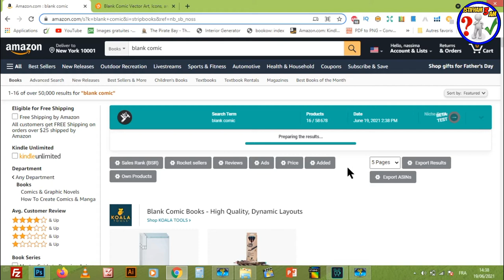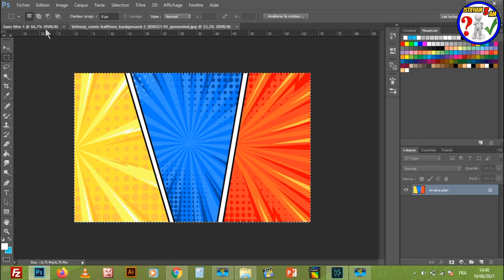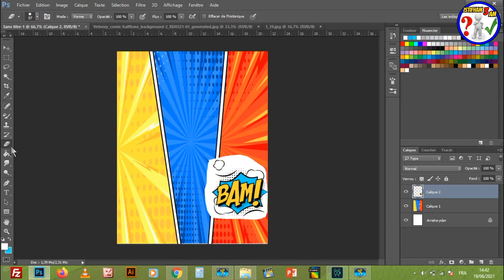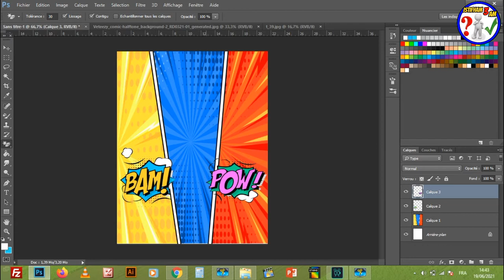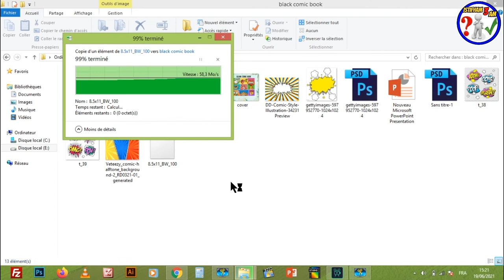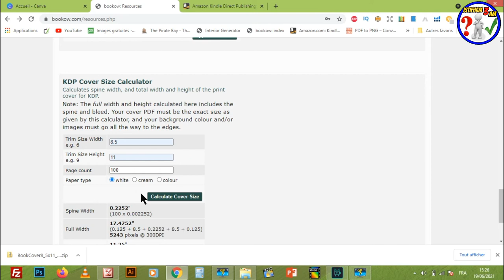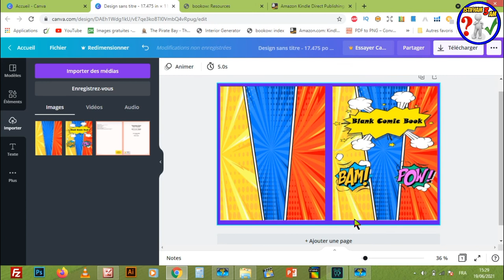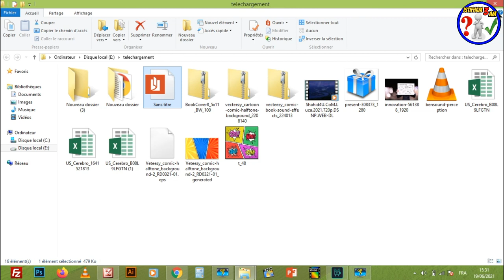طريقة تصميم غلاف كتاب blank comic ببرنامج photoshop فوتوشوب-AMAZON KDP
السلام عليكم:
سنتعلم في هذا الدرس كيف نقوم بتصميم غلاف إحترافي لكتب الكوميكس او القصص المصورة ورفعها على أمازون كيندل (AMAZON KDP) بطريقة بسيطة وبدون ان يكون لدينا معرفة كبيرة ببرنامج الفوتوشوب و  كانفا
Creative Fabrica Subscription (1 $) 😍😍:
- للاشتراك في موقع Bookbolt والحصول على خصم %20
كود الخصم: Shop2020
رابط التسجيل في Helium10 :
خصم 10٪ على كل شهر من الهليوم 10:
خصم 50٪ على الشهر الأول من الهليوم 10:
رابط الإمتداد (extenssion):
رابط التخفيض لبرنامج Vexels:
▪ رابط التسجيل في بنك بايير :
رابط المحتوى المجاني :
 شرح مفصل